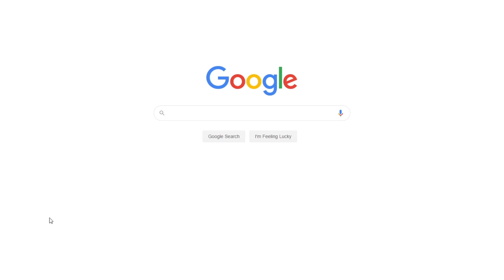Dante and Chaucer: "The Divine Comedy" and "The Canterbury Tales" Comparison | Free Essay Example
📝 Dante Alighieri and Geoffrey Chaucer write about medieval tradition of pilgrimage. Check the comparison of The Divine Comedy and The Canterbury Tales here.

📑 Paper type: Compare & Contrast Essay
📖 Pages: 3
🔠 Words: 826
📚 Subjects: Literature, Comparative Literature
⚙️ Language: 🇺🇸 English

🔎 Works Cited:
Chaucer, Geoffrey and Morrison, Theodore. The Portable Chaucer: Revised Edition. New York: Penguin, 1977.
Dante, Alighieri and Musa, Mark. The Divine Comedy: Inferno. New York: Penguin Classics, 2003.
Hetherington, Norriss, S. Cosmology: Historical, Literary, Philosophical, Religious, and Scientific Perspectives. Taylor & Francis, 1993.
Lawall, Sarah. The Norton Anthology of Western Literature. New York: Norton, 2006.
Taylor, Karla. Chaucer Reads “The Divine Comedy.” Stanford University Press, 1989.